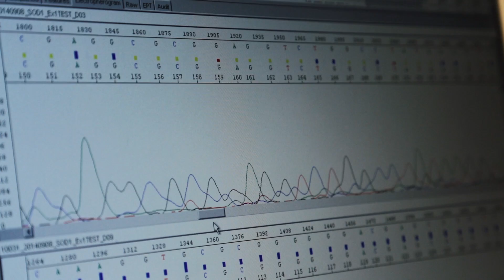30 000 ishinkar och en lycklig forskare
30 000 SMS, isvatten i mängder och tre miljoner kronor till forskningen. Nu har vi på Hjärnfonden delat ut era gåvor till ALS-gruppen vid Umeå Universitet. Fortsätt stötta hjärnforskningen, sms:a HJÄRNFONDEN200 till 72901 så skänker du 200 kronor.